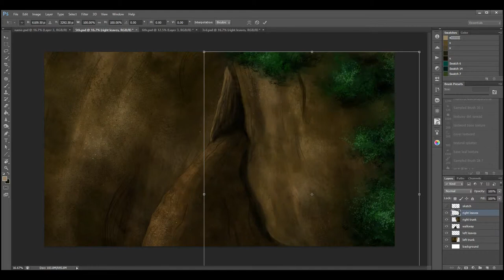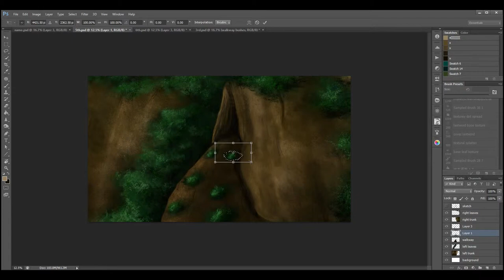Sped up Digital Painting 5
Song is from Mt_Majora, called suji.